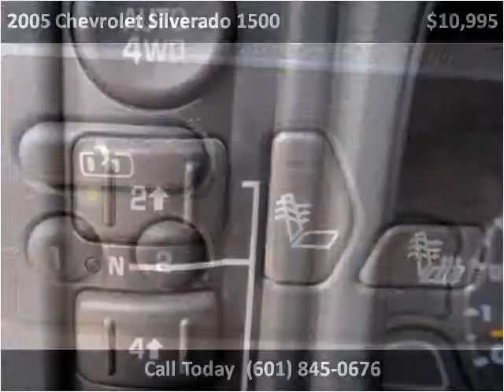2005 Chevrolet Silverado 1500 Used Cars Florence MS